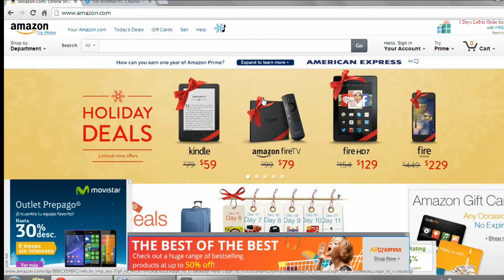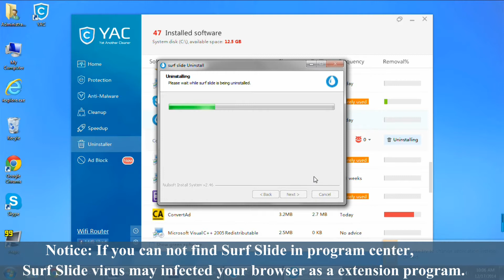How to remove ads by Surf Slide virus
Surf Slide Virus is an unwanted program that can be promoted and dropped by freeware downloads. It will mess up your browser with ads by surf slide pop-up. This video tutorial shows how to remove Surf Slide ads completely with Yet Another Cleaner.

Notice: If you can not get rid of Surf Slide virus with this method provided, you send email to , our dedicated engineers will help you settle your issue within 24 hours.